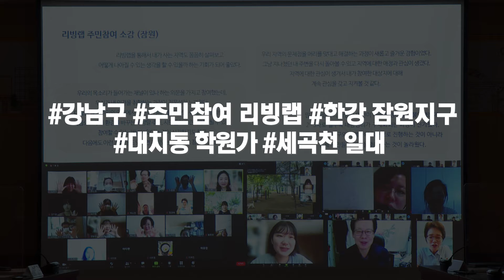‘주민참여 리빙랩’ 구청장과의 간담회 실시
강남구가 구청 회의실에서 ‘주민참여 리빙랩’ 운영을 위한
구민과 구청장 의 간담회 시간을 가졌습니다.

‘주민참여 리빙랩’은 주민들의 의견을 반영해 지역 곳곳을
새롭게 디자인하는 사업인데요. 이번 간담회는
리빙랩 사업 참여 주민들과 함께 향후 운영방식 등을 논의하기 위해

[정순균 / 강남구청장]
우리 강남에서 변화가 필요한 곳 30곳을 선정했습니다.
1차적으로 주민 여러분이 아이디어를 내시고, 주민의 목소리,
주민의 시각이 반영된 공공디자인 계획을 수립해서 시작이 되는데...

이번 사업은 한강 잠원지구의 ‧‘걷고 싶은 보행로 조성’과
대치동 학원가의 ‘학생들을 위한 휴식공간’, ‘세곡천 일대의 힐링공간’ 등
총3곳이 선정됐으며, 올해 설계를 거쳐 내년도에 조성될 예정입니다.

앞으로도 강남구는 지역의 문제를 도출하고 해결하는데
창의적인 주민들의 의견을 적극 반영한다는 계획입니다.